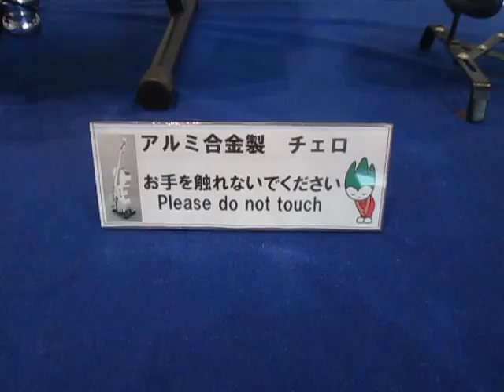海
山口

笠戸島